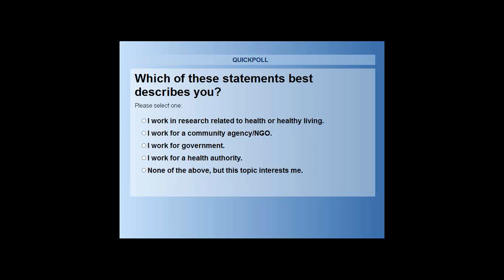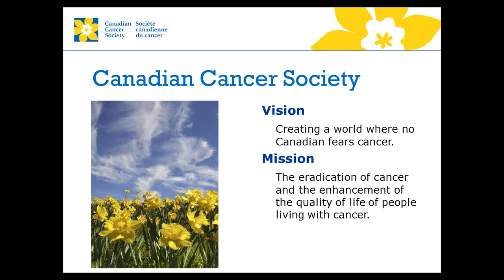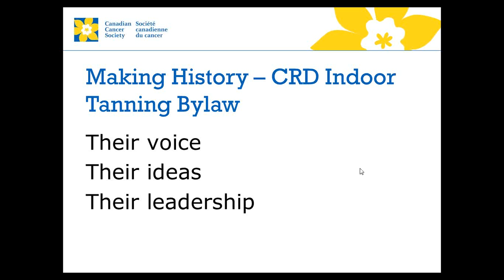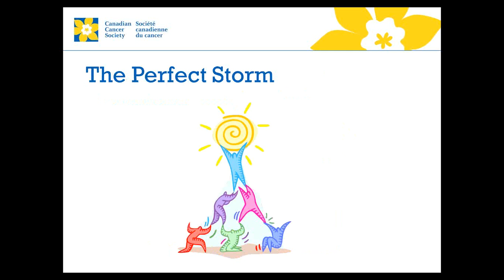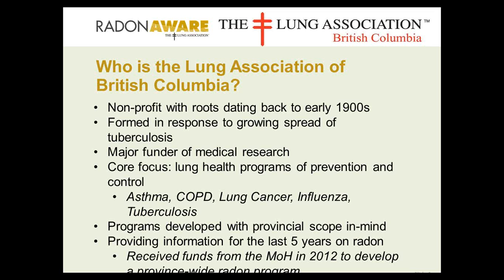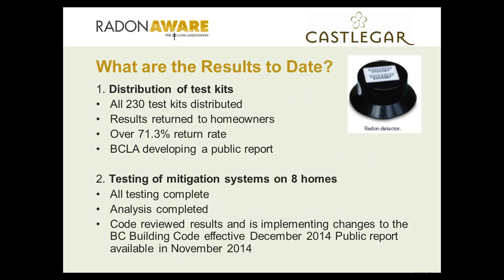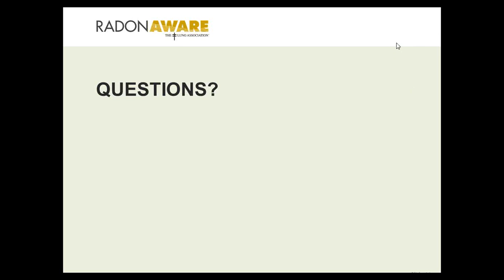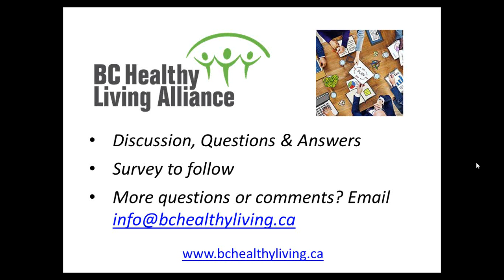Working Together for Healthier Communities